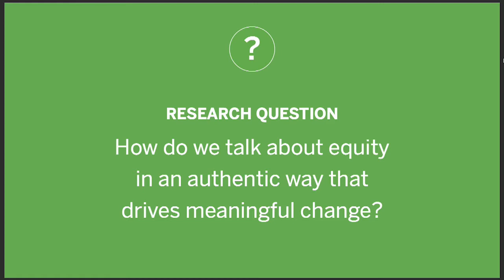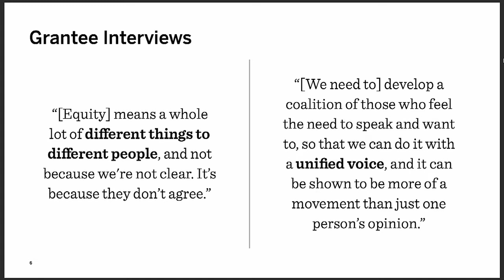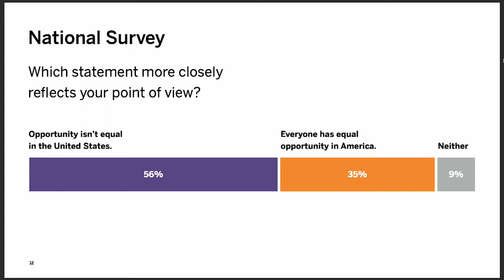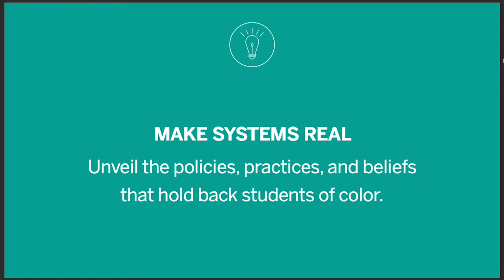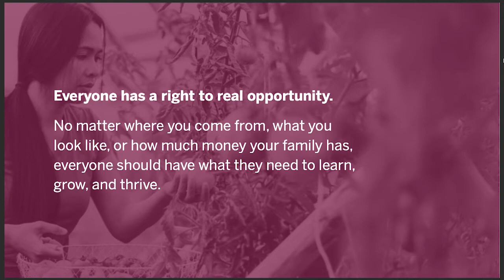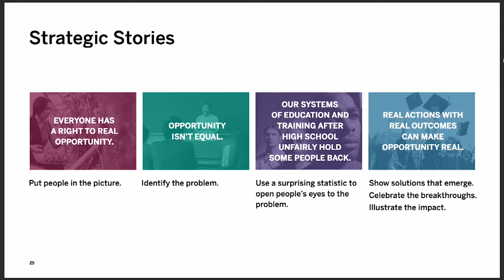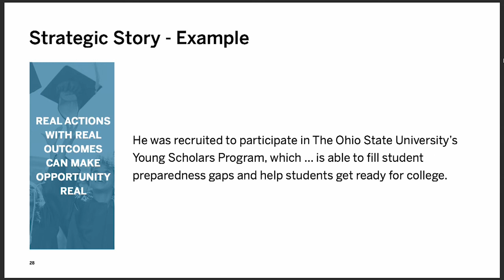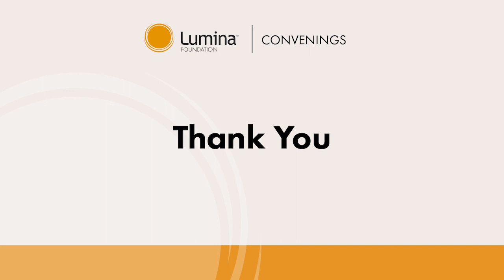Hattaway Equity Communications Manual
Session from Lumina 2020 State Policy Retreat.